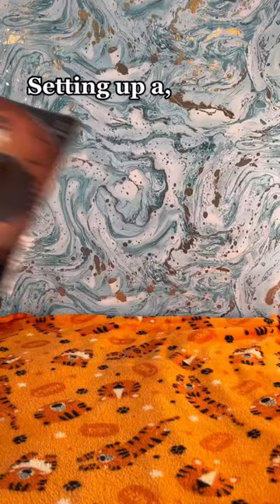Setting Up A Very Spooky Movie Night For Mr. Marshmallow 😳😂